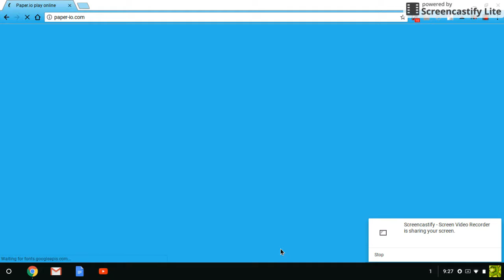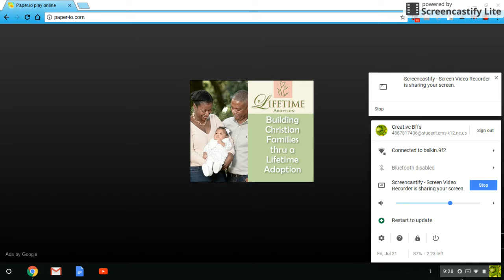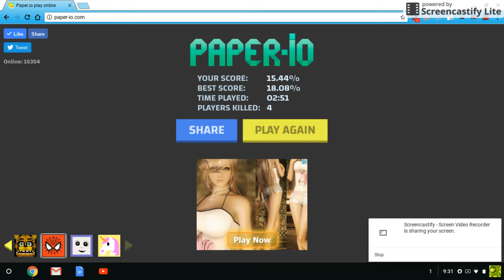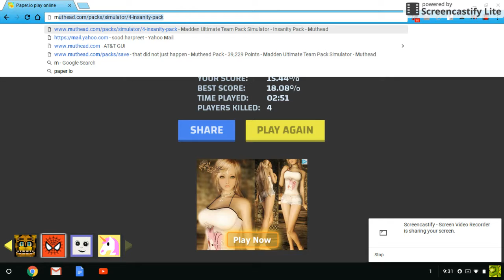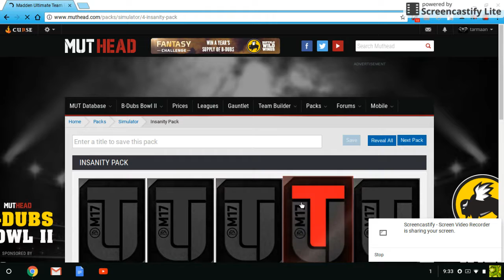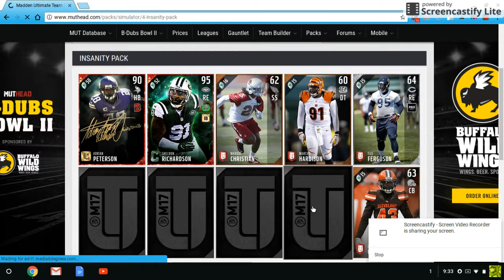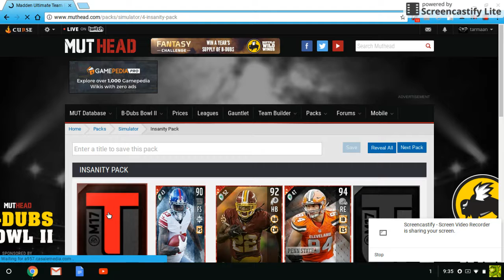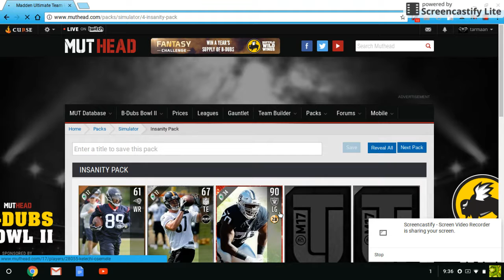Shooting guns LIVE